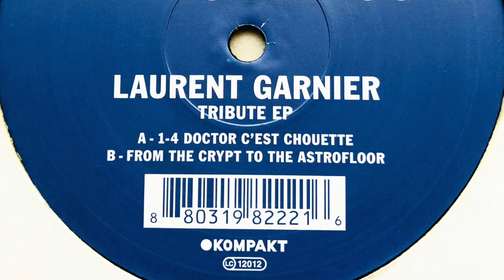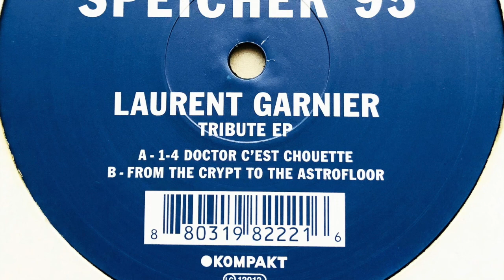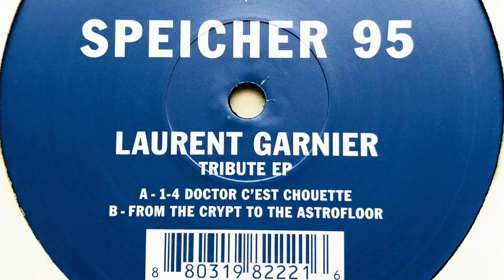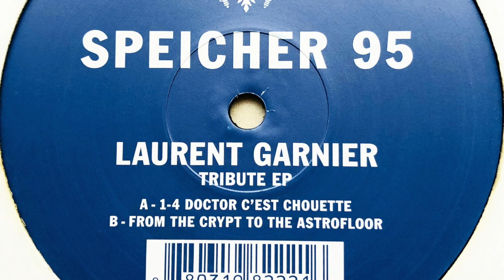Laurent Garnier - From The Crypt To The Astrofloor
Label: Kompakt Extra
Cat. #: KOM EX 95
Format: Vinyl, 12", 45 RPM, EP
Release date: 14 Apr 2017
Country: Germany